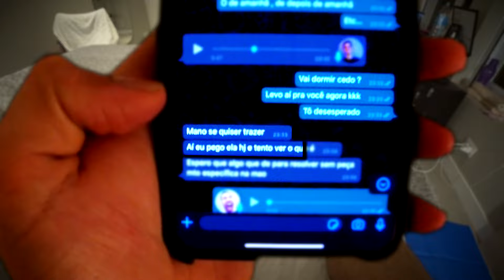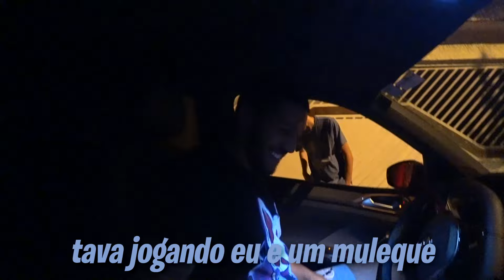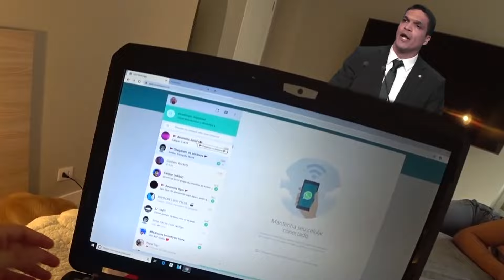MEU PC QUEIMOU NO MEIO DA PANDEMIA 😨